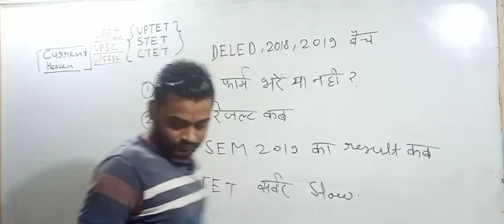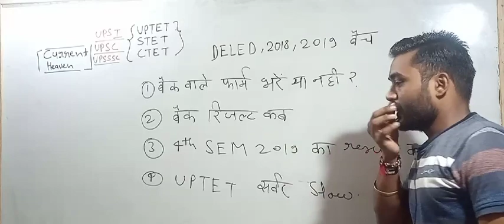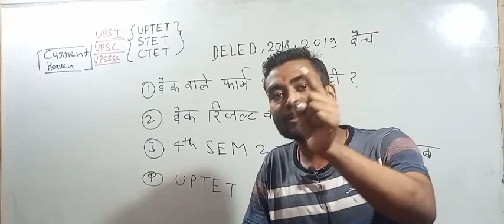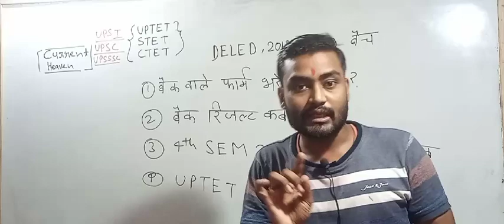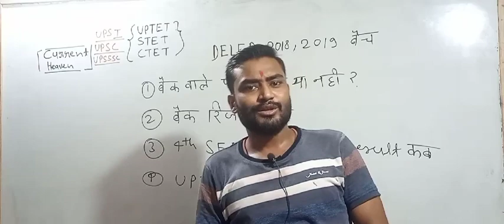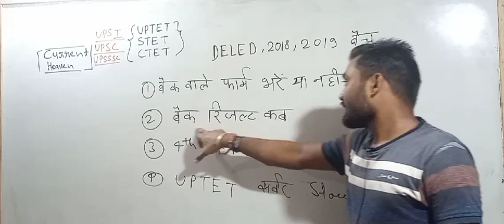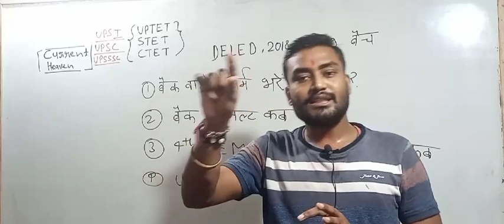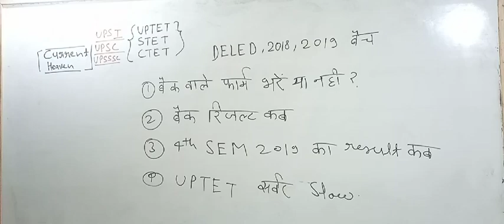Deled 2019,2018 प्रशिक्षु रिज़ल्ट अपडेट||खुशियां 😀||रिजल्ट इतनी जल्दी||UPTET payment अभी नहीं करना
१) भावी शिक्षकों आपको यहां daily UPTET के मैथ, हिन्दी, CDP, environment , science के क्लासेज मिलते हैं

२) भावी शिक्षकों आपको यहां CTET , STET MPTET, etc exam के क्लास फ्री दिए जाते हैं, प्ले लिस्ट चेक कर सकते हैं

३) स्टूडेंट आपको डेली करेंट अफेयर्स के साथ टॉपिक वाइज करंट अफेयर्स श्रृंखला दीया जाता है, जो आपके आगामी exam के लिए महत्वपूर्ण भूमिका निभाता है

४) स्टूडेंट आपको EXAM से रिलेटेड सारी सूचनाएं भी दी जाती हैं

५) स्टूडेंट आपके सारे कन्फ्यूजन, exam के रिगार्डिंग कन्फ्यूजन को सॉल्व भी किया जाता है